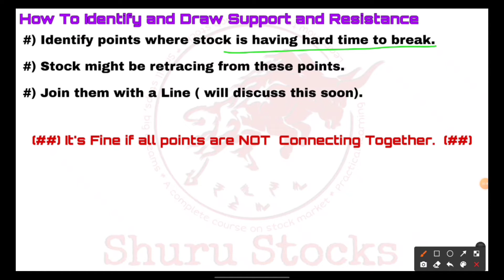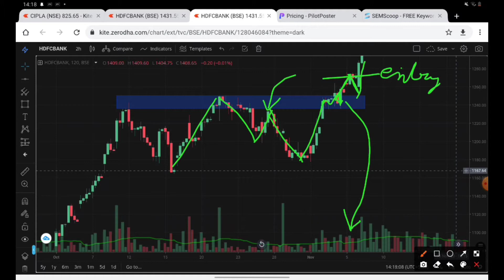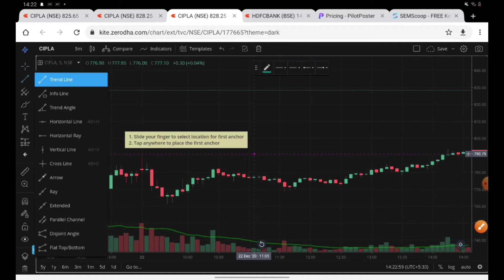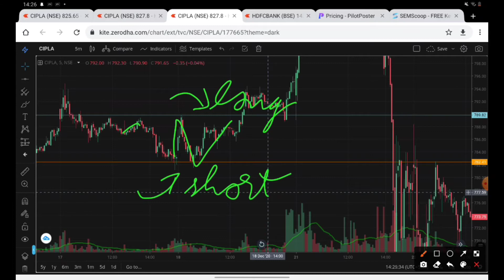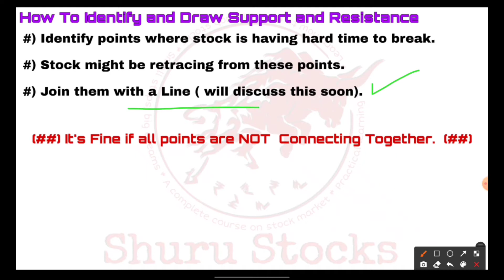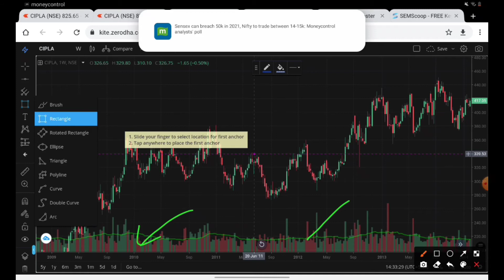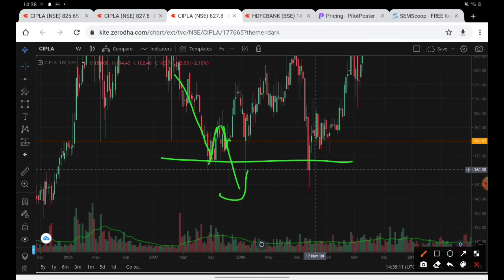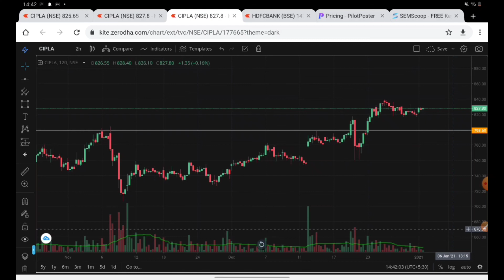How To See Support and Resistance 🔥 Draw And Find Support And Resistance Levels | Stock Market Hindi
In this video we are going to discuss support and resistance. Applying this we will be doing support and resistance trading. The first question must be how to draw support and resistance lines after that we will move for support and resistance strategy. For how to draw support and resistance keep in mind you don't need support and resistance indicator. The support and resistance trading strategy will be support and resistance explained in detail . If you want for trading support and resistance you need to draw support and resistance lines. Hence first question must be what are resistance and support. In this video we will also cover how to find support and resistance in day trading. Their are certain support and resistance levels in stock chart the support and resistance for beginners is covered. We will also see how to find support and resistance levels.

(or sarch Shuru Stocks)   ❤️😉❤️

Demat Account I Use Personally and Found Useful
💖 Zerodha (Get 300₹ bonous + 0 Brokerage Charge on equity Delivery):-

💖 Angel Broking:- (get free demat account + 0 brokerage charge on equity delivery + No AMC charges for 1 year):-

💖 Alice Blue:- ( Get Straight 100₹ Cashback from me + OPEN ₹0 Brokerage DEMAT ACCOUNT And more Benefits Upto 8000₹)

IF YOU ARE A BEGINNER, I WILL SUGGEST YOU TO USE ZERODHA... 👇👇👇

IMPORTANT:- After opening the demat account from any of the above links, please let me know about it. I will provide you a full detailed course about the technical analysis and join you in our trader's community which will br free for lifetime. You can tell me using any one of the mediums given below👇

✳️Telegram id (search):- ShuruStocksPrivate

✳️You can even tell me by joining our Telegram Channel & Group :- Shuru

⭐Please Comment down your doubts and I will be making special doubt clearing lecture on it.⭐

😘Comment Down your Doubts i will reply you all😘

❤️never give up Or think I give up trying in trading, I am here for you always❤️

All our Thumbnails and advertisements are officially designed by Mr. Anu you can order for yourself too
His Instagram Username:- mr.anu_6